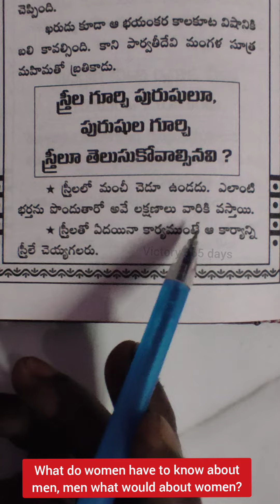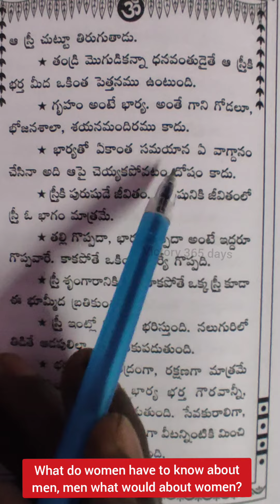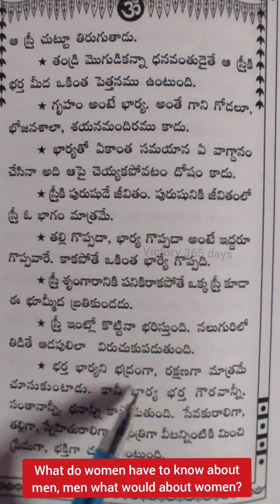స్త్రీల గురించి పురుషులు , పురుషులు గూర్చి స్త్రీలు తెలుసు కోవలసినవి??